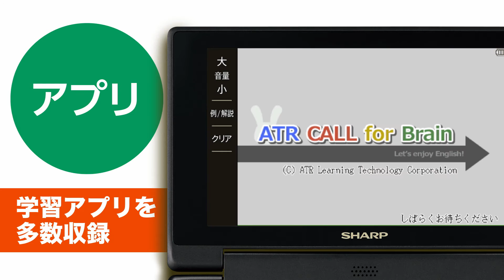電子辞書ブレーン：タテでもヨコでも使いやすい新スタイル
360°オープンデザインでいつでもどこでもスマートに使える
新スタイルの電子辞書ブレーンをご紹介します。